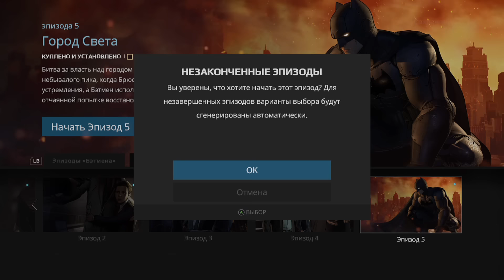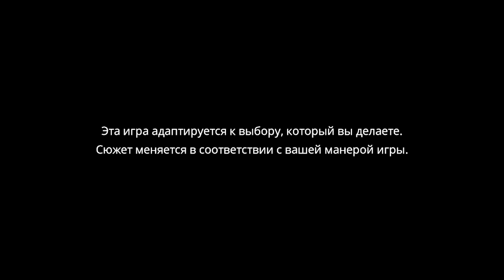Batman The Telltale Game Series Episode 5 Прохождение на русском #1 ДВУЛИКИЙ ИЛИ ХАРВИ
Финальный Эпизод The Telltale Game Series Episode 5, после его прохождения я пройдусь по всем альтернативным выборам в игре.